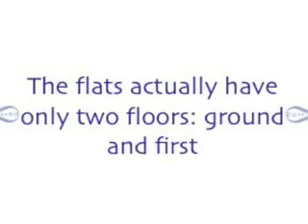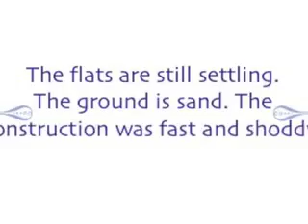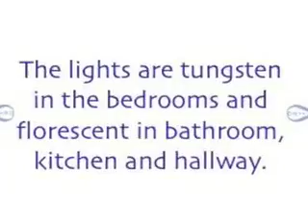Al Ain Flat 01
03 and 04 September 2009